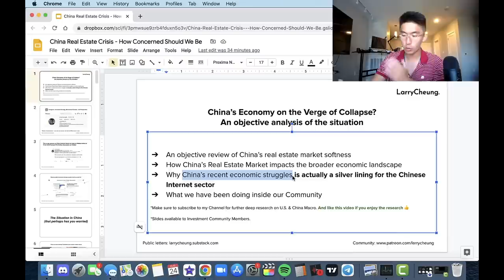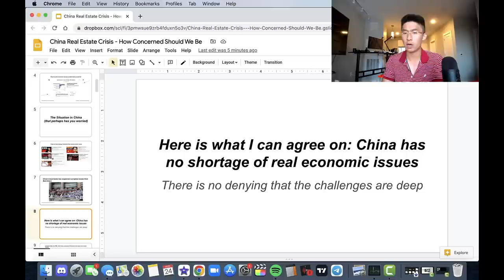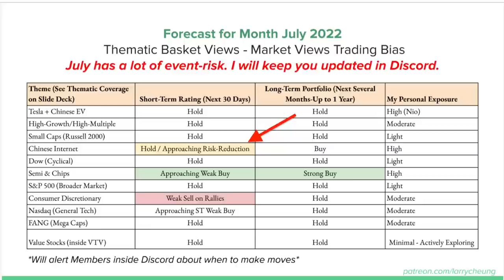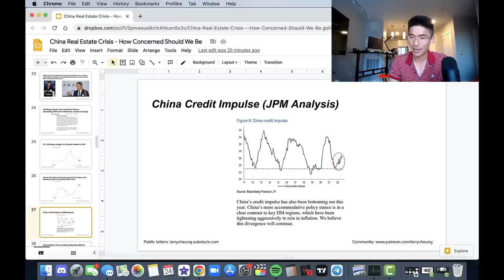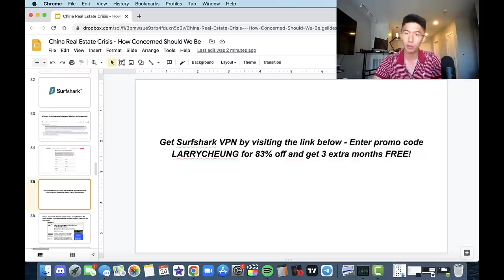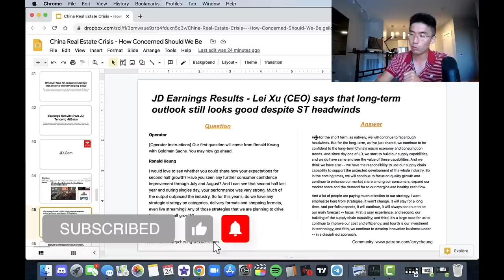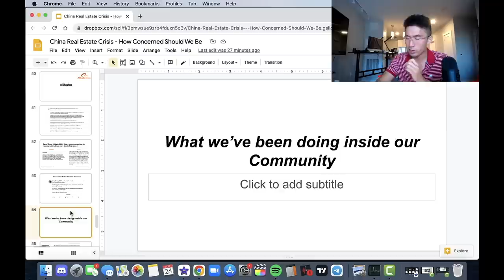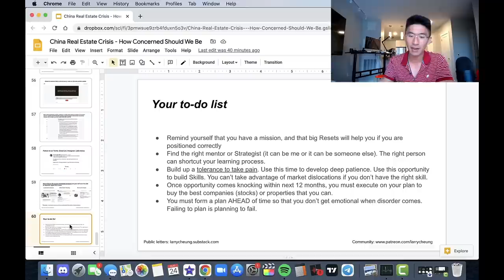It's Over? China Real Estate Bubble Has Popped And The Economy Is About To Collapse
2️⃣ Take your Investment Strategy & Knowledge to the Next Level inside our Community

👉 LIMITED TIME: Deposit and Get up to 13 Free stocks up to 32500 on moomoo (EXCLUSIVE!)
🇦🇺 For my Australian friends, Moomoo has a unique offer (Get A$10 for every A$100 funded (Up to A$50)
👉 Special thank you to YCharts for fueling our channel with data-driven insights

If you have friends or family who care about the S&P 500 or the Chinese Internet Tech Sector, forward them my Channel and have them watch my content on U.S. and China Macro Strategy.

Summary: In this video, I discuss why China's Real Estate Crisis and current Housing Bubble Collapse could actually be a long-term positive for the general Chinese Economy and the Chinese Internet Sector (Alibaba Stock, Tencent Stock, Baidu Stock, JD Stock, KWEB ETF)